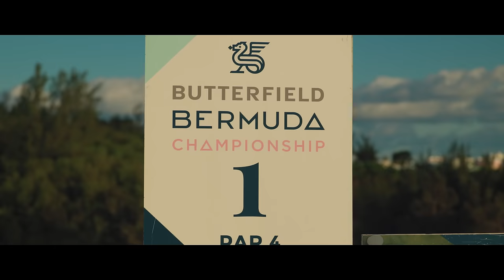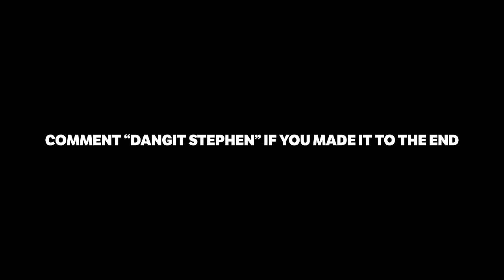The Greatest 1v1 of My Life.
Huge thank you to @bermuda for having us out!

Course : Port Royal Golf Course